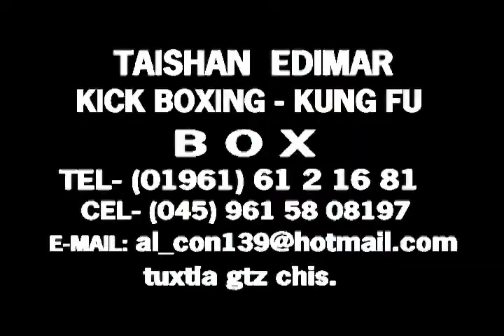BOXEO FEMENIL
SI QUIERES FORMAR PARTE DEL GRUPO DE BOXEADORAS DE CHIAPAS INTEGRATE A LA ESCUELA DE ARTES MARCIALES Y BOX TAISHAN EDIMAR